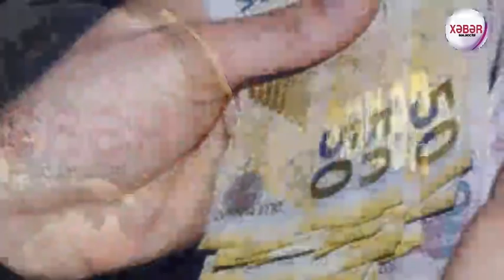Ordumuz bu ərazini nəzarətə götürdü